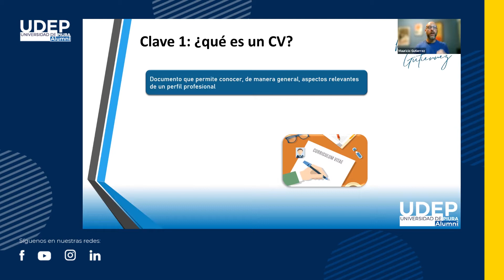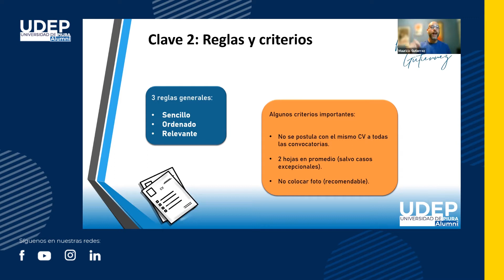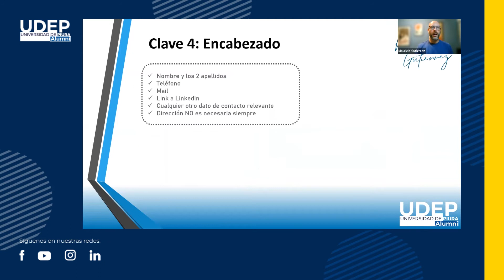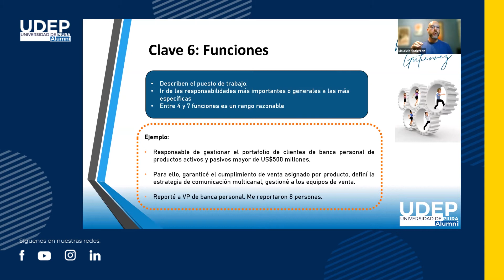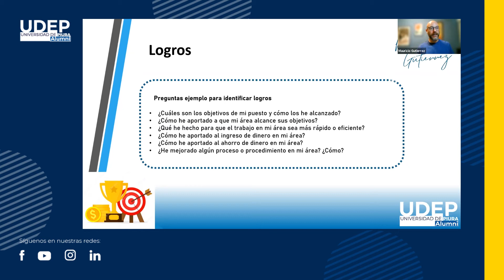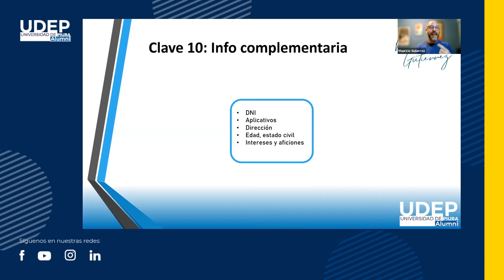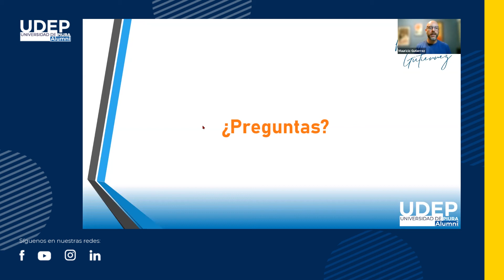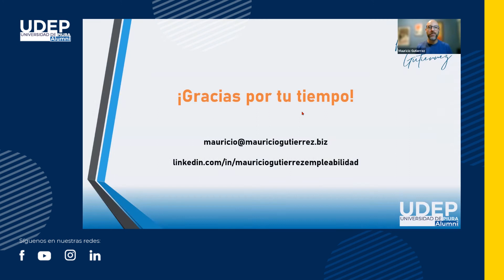¿Cómo crear un CV de impacto? - Webinar Alumni UDEP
Webinar a cargo de Mauricio Gutierrez, Consejero en empleabilidad y marca personal.

¿Qué te llevarás de esta sesión?
- Construirás un CV de “alto impacto”.
- Aprenderás a estructurar tu CV en fondo y forma.
- Conocerás los mitos del CV.

Acerca de Alumni UDEP

Alumni UDEP es la oficina de egresados de la Universidad de Piura. Actualmente, cuenta con más de catorce mil graduados que marcan la diferencia en el ámbito personal y profesional. El objetivo principal de Alumni, es fortalecer el vínculo entre la Universidad de Piura, mantener el contacto y brindar constantemente recursos que impulsen la vida y la trayectoria profesional de sus egresados.